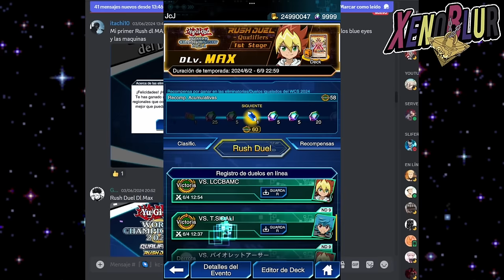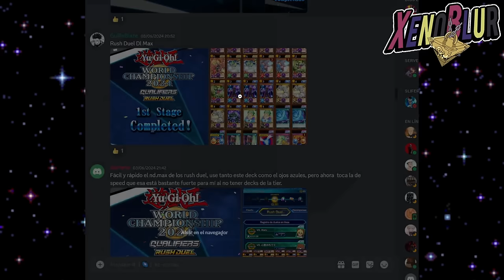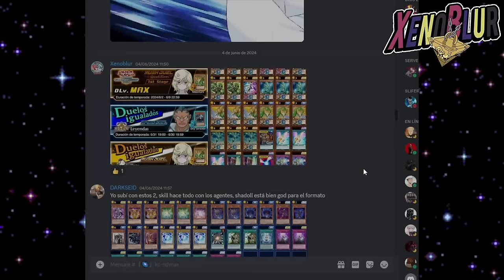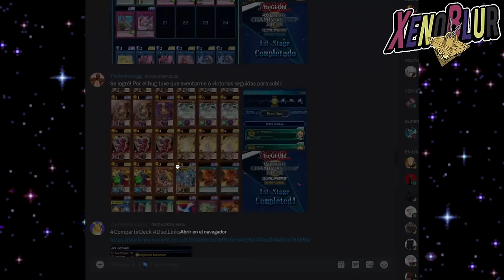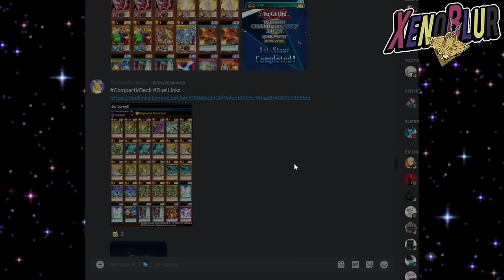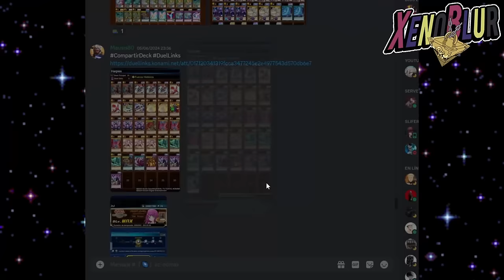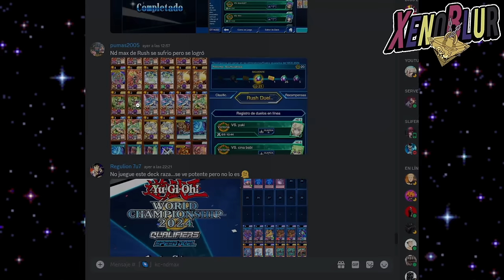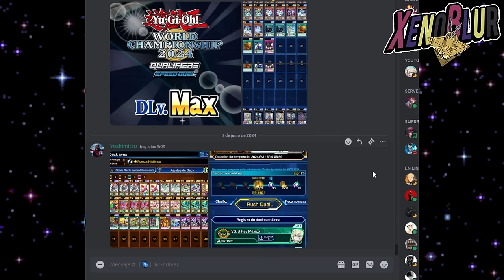HAY 1 BUG en RUSH!? Decks DLv MAX WCS 2024 | Yu-Gi-Oh! Duel Links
PARECE QUE HAY UN BUG EN RUSH!! Decks que ya estan el la segunda fase de la WCS 2024 de Rush